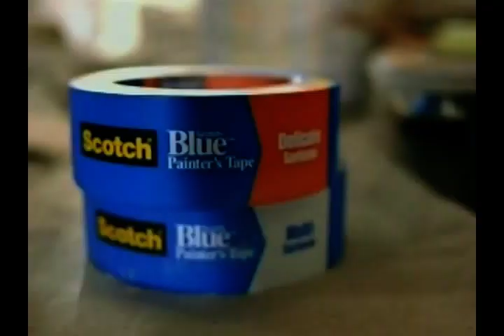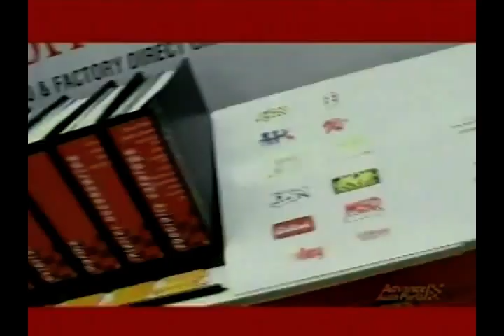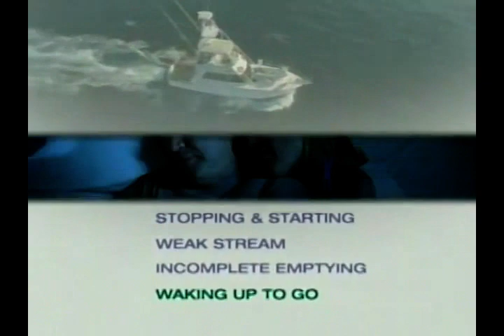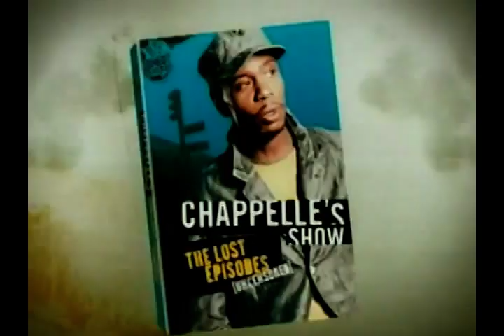Jameel McCline vs. Terry Smith.HW.2006.07.21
It's fight night in Tulsa! Jameel McCline takes on Terry Smith!